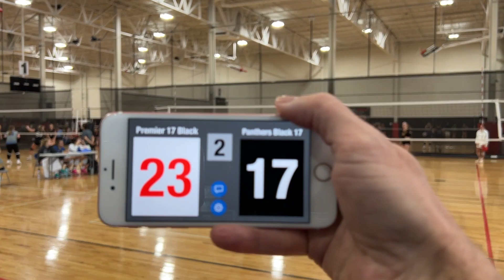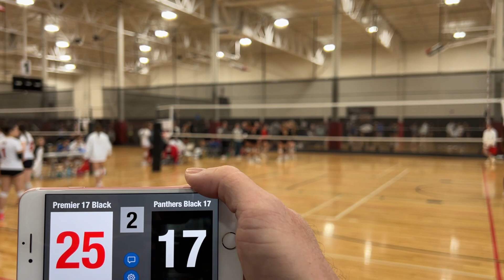Premier 17 Black Panthers Black 17 2